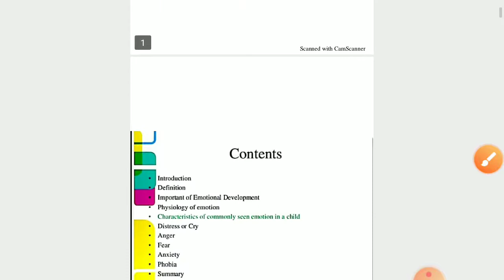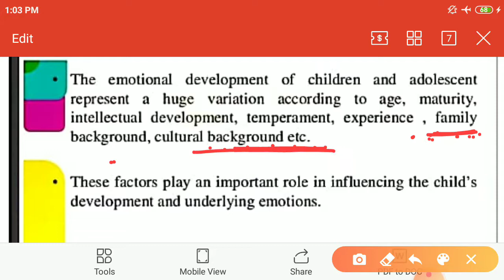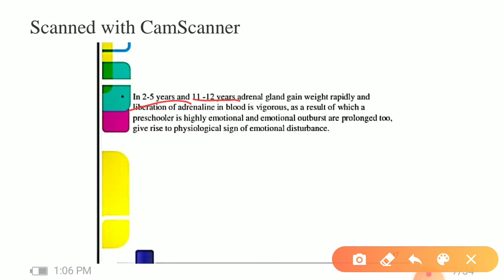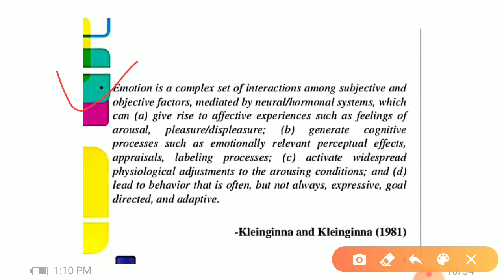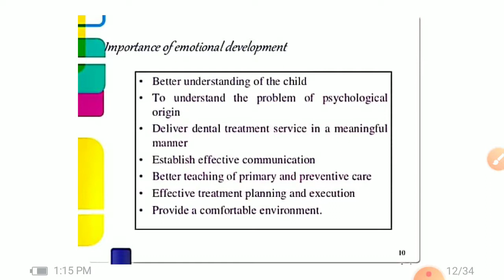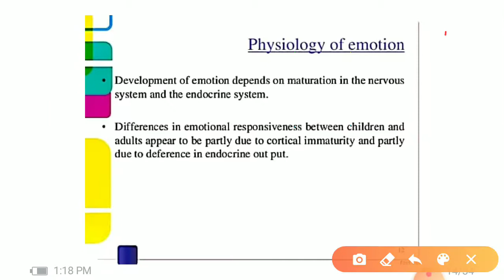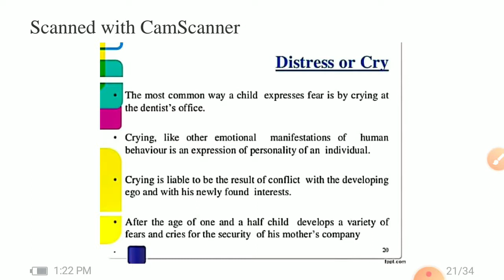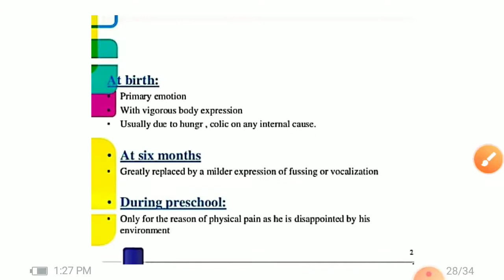Emotional development Full discussion for ctet and other exans